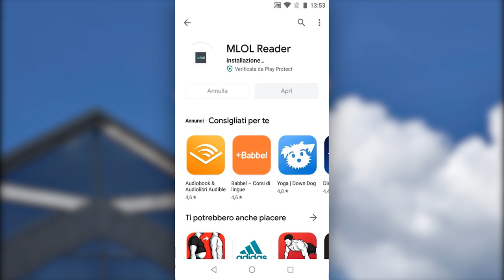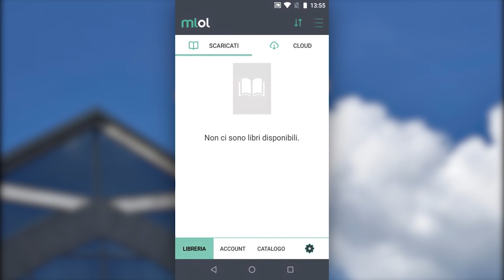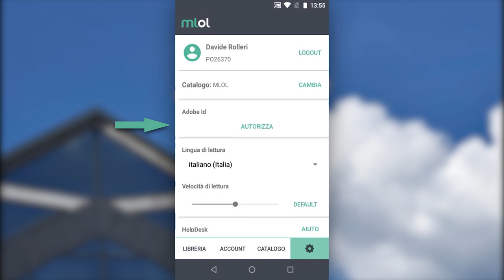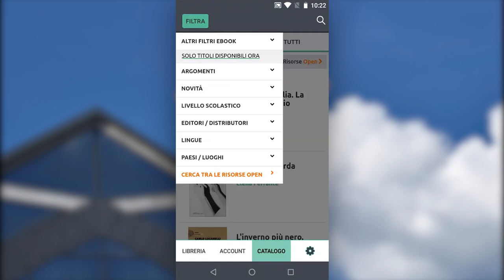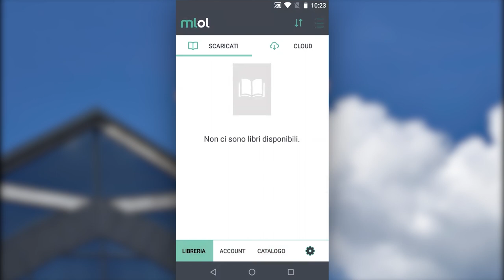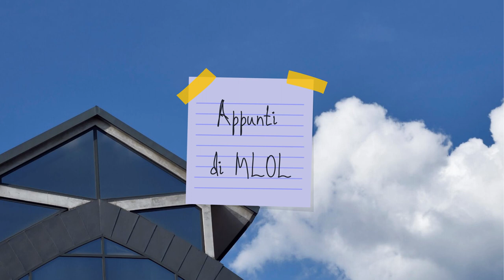Appunti di MLOL #2 // Leggere gli ebook sul telefono con MLOL Reader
In questo tutorial vi spieghiamo come scaricare un ebook dall'app MLOL Reader.

Se sei iscritto in una qualsiasi della biblioteche della provincia di Prato ma ancora non hai le credenziali di MediaLibraryOnline, puoi compilare questo form, ti risponderemo il prima possibile fornendoti username e password.

✅ Scarica sul tuo dispositivo mobile l'app MLOL Reader dal Play Store

✅ Inserisci le tue credenziali di MLOL e autorizza il dispositivo con l'Adobe ID

✅ Cerca nel catalogo il libro che ti interessa e scaricalo

✅ Ora il libro lo trovi nella sezione "Cloud" della tua "Libreria", cliccandolo lo scaricherà sul tuo dispositivo.

✅ Una volta completato il download puoi aprire il libro dalla sezione "Scaricati" della tua "Libreria"